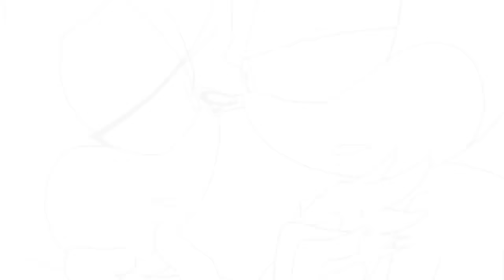Just The Way You Are (for Jessie Here 0w0)